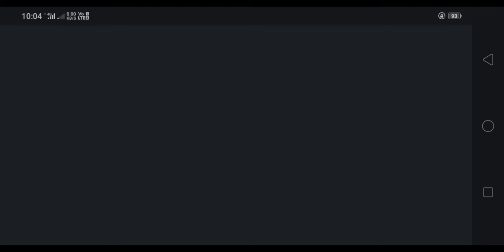tricky castle princess castle level 23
puzzle game# tricky#braintest#brain#blow#level#sollution#level23#trickycastle#princess#star#